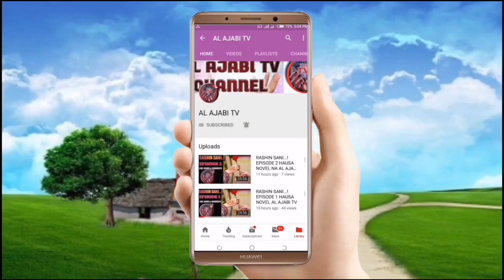Mafarkin Khadija - Episode 12 Na Karshe Hausa Novel Labari mai karya zuciya mai cike da abun tausayi